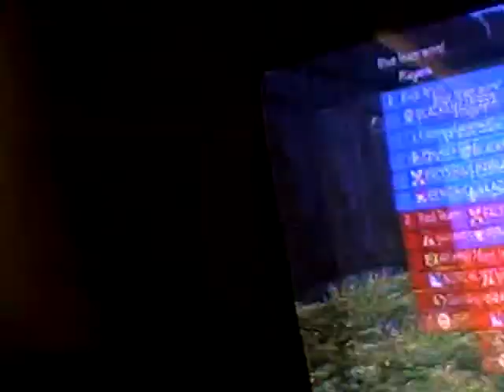Halo 3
me playing slayer against noobs